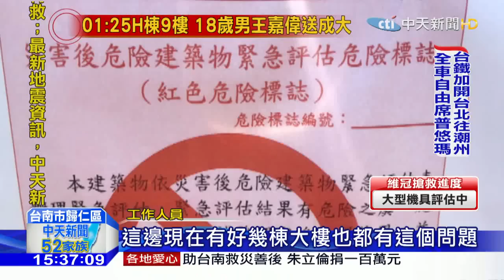20160207中天新聞 慘！ 即完工開幕 旺林飯店遇強震樓塌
台南市歸仁區的旺林飯店，原本預計三、四月就要開幕，還在加緊趕工當中，不過因為地震，整棟傾斜15度，低樓層部分都被壓毀，工作人員私下表示，懷疑是地基不穩或者土地液化造成樓塌。但地震後，有許多民眾都到現場拍照，業者也趕緊貼出公告，危險勿靠近。